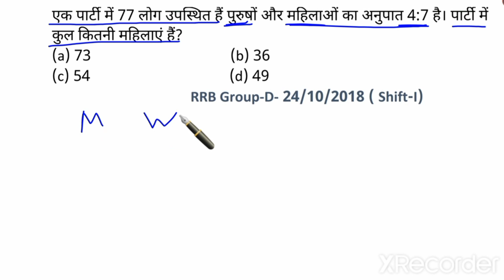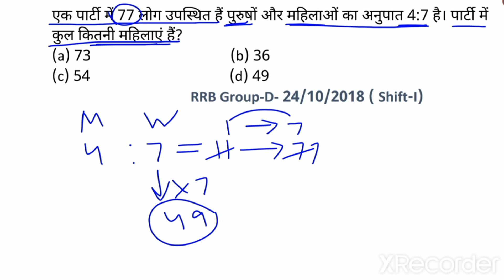Number System (संख्या पद्धति)||sankhya padhati || RRC Group-D||RRB Group-D||SSC math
Number System (संख्या पद्धति)|| sankhya padhati
ratio and proportion || anupat aur samanupat || RRC Group-D ||RRB Group-D||SSC math|| math ka doj

ratio and proportion short trick
ratio and proportion in hindi
ratio & proportion short trick in hindi
rrc group d math
rrc group ratio and proportion math
ratio and proportion concept with trick
hamare channel par math ke sabhi chapter ko aasan bhasa me samjhane ki kosis kiya gaya hai jisse ki math me kamjor Student ko bhi aasani se samaj me aa jaye aur math ke solutions ko samjhne mi kisi prakar ki koi paresani n ho, iske alawa math ko basic concepts ke sath jaha jruri hai math ko solve karne keliye trick ka bhi pryog kiya hai.
fir bhi aap logo ka koi sujhw hai to aap hame comments ke dawara apni baton ko mere pas pahuch sakte hai ., mai sudhar karne ki kosis jrur krunga.